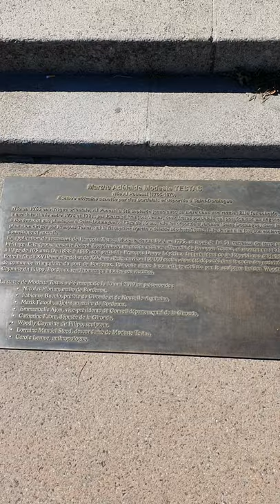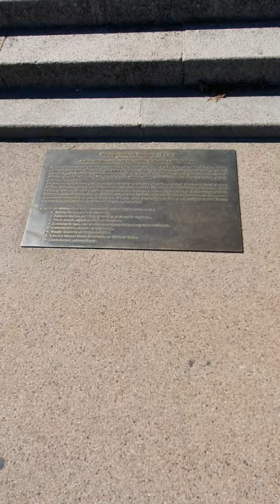Statue Modeste Testas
Une couleur et recueillement...